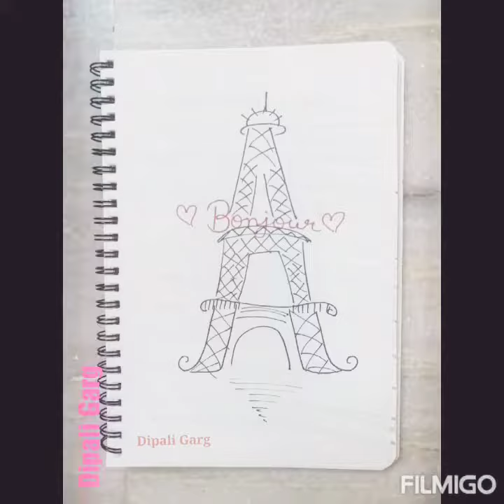Day 6 art challenge / good day / 5 minute craft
Bonjour - "good day"
Every single day is a good day no matter how bright or dark it is, because it always brings an opportunity to start a positive beginning in your life and there is something to learn everyday❤

DAY 6 :- Good day

* 5 minutes free hand sketch

* will make you meet yourself
* will change your thinking
* will take you to another world
* will somehow inspire you
* will make you think twice
* will make you fall in love
* will make you feel hungry
* will tempt you
* will take you to a tour
* will entertain you
* may change your perception towards life
Facebook : @Dipali's Arts and Crafts Gallery